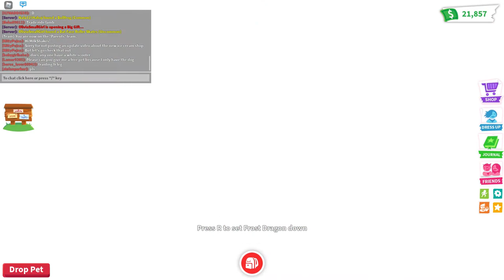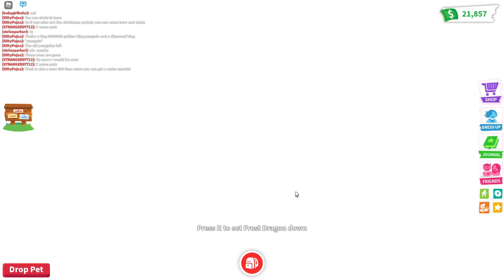🐧 NEW ICE-CREAM SHOP UPDATE AND NEW WATER SPANIEL DOG OUT IN ADOPT ME! 🍨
❥ 𝓞𝓹𝓮𝓷 𝓜𝓮 ❥

Video Title : 🐧 NEW ICE-CREAM SHOP UPDATE AND NEW WATER SPANIEL DOG OUT IN ADOPT ME! 🍨

 Sub Count 🤍💗: 222 MilkShakes

Getting Group Soon!💗